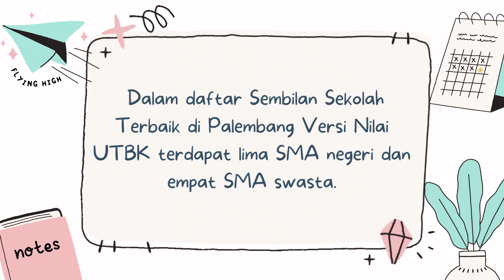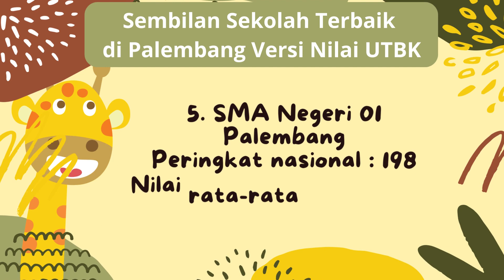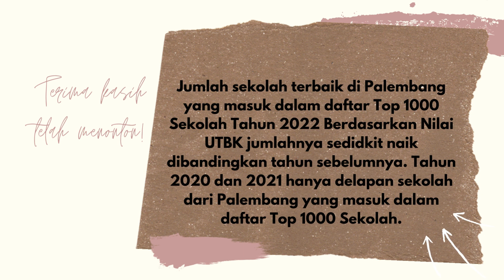Sembilan Sekolah Terbaik di Palembang Versi Nilai UTBK, SMA Swasta Teratas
Jumlah sekolah terbaik di Palembang yang masuk dalam daftar Top 1000 Sekolah Tahun 2022 Berdasarkan Nilai UTBK jumlahnya sedidkit naik dibandingkan tahun sebelumnya. Tahun 2020 dan 2021 hanya delapan sekolah dari Palembang yang masuk dalam daftar Top 1000 Sekolah.